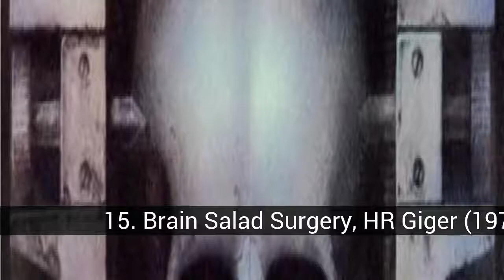De meest angstaanjagende schilderijen in de geschiedenis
Kunst heeft de neiging om schoonheid te vertegenwoordigen, hoewel veel genieën van de schilderkunst geen afschuw van lelijkheid hebben. Dit komt tot uiting in sommige werken van beroemde schilders, die ons kippenvel kunnen geven vanwege de expliciteit van hun grimmige schilderkunst of hun last van psychologische terreur. Suggesties zijn welkom.

In de de meest angstaanjagende schilderijen in de geschiedenis lijst die we hebben:
16. 'Hope, ik', Gustav Klimt (1903)
15. 'Brain Salad Surgery', HR Giger (1973)
14. 'Frieze of Beethoven', Gustav Klimt (1902)
13. 'Salomé ontvangt het hoofd van Juan de Doper', Caravaggio (1609)
12. 'Figuur met vlees', Francis Bacon (1954)
11. 'Drie studies voor figuren aan de voet van een kruisiging', Francis Bacon (1944)
10. 'Lovers', Rene Magritte (1928)
9. 'De achteruitgang van de geest door materie', Otto Rapp
8. 'Untitled # 140', Cindy Sherman (1985)
7. 'Een paar piquetitos', Frida Kahlo (1935)
'De Rampen van Oorlog', Francisco de Goya (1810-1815)
'Judit and Holofernes', Caravaggio (1599)
'Medusa', Peter Paul Rubens (1618)
'Saturnus verslindt een zoon', Francisco de Goya (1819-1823)
'Het ei', Alfred Kubin (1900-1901)
'Het gezicht van de oorlog', Salvador Dalí (1940)

16. 'Hope, ik', Gustav Klimt (1903)
Klimt schilderde twee schilderijen met de titel 'Hope', in het Spaans vertaald als 'Esperanza', waarin zwangere vrouwen (die reinheid en leven vertegenwoordigen) zijn verbonden met schedels en wezens die we kunnen associëren met de dood. Het contrast is meer dan duidelijk. Voorgesteld door favoriet.

15. 'Brain Salad Surgery', HR Giger (1973)
Giger was een van de grootste plastische kunstenaars van de 20ste eeuw, in staat om een ​​duidelijk herkenbare wereld van zichzelf te creëren die even angstaanjagend en fascinerend is.

14. 'Frieze of Beethoven', Gustav Klimt (1902)
De afbeelding toont tyfoon, het meest angstaanjagende monster in de Griekse mythologie, evenals voorstellingen van ziekte, waanzin en dood (links), en de afwezigheid van kuisheid, wellust en overmaat (naar rechts) ).

13. 'Salomé ontvangt het hoofd van Juan de Doper', Caravaggio (1609)
Deze bijbelse aflevering van Salome met het verzoek om het hoofd van de heilige die Christus heeft gedoopt, moet veel aandacht van Caravaggio hebben getrokken, omdat hij het op verschillende manieren vertegenwoordigde.

12. 'Figuur met vlees', Francis Bacon (1954)
De afbeelding verwijst naar het portret van Pope Innocent X uit Velázquez.

11. 'Drie studies voor figuren aan de voet van een kruisiging', Francis Bacon (1944)
Geobsedeerd door religieuze schilderkunst en iconografie probeerde de kunstenaar eerst een groot deel van de kruisiging te schilderen, maar dat deed hij nooit. Dit drieluik wordt beschouwd als zijn eerste werk van volwassenheid.

10. 'Lovers', Rene Magritte (1928)
Het werk toont twee personen gefuseerd in een knuffel zoenen met sluiers op hun gezicht. Het lijkt erop dat ze, vermomd voor Halloween, zouden hebben besloten dat, als ze het niet zien, niemand hen ziet.

9. 'De achteruitgang van de geest door materie', Otto Rapp
Otto Rapp is een Oostenrijkse kunstenaar geboren in 1944. Dit specifieke werk lijkt niet het soort schilderij dat onze grootmoeders in de eetkamer naast een afbeelding van het Heilig Hart zouden hebben neergezet. Ongelooflijk lelijk en gestoord ziet hij duidelijk de invloed van Dalí.

8. 'Untitled # 140', Cindy Sherman (1985)
De meeste van zijn werken zijn eng, maar dit is mogelijk het meest overweldigend.

7. 'Een paar piquetitos', Frida Kahlo (1935)
Het nieuws van een man die een vrouw voor jaloezie neerstak en die voor de rechter verklaarde: 'Maar als ik hem niet meer dan een paar piquetitos gaf' [piquetitos = steken] inspireerde hij dit sadistische werk van de Mexicaanse Frida Kahlo.